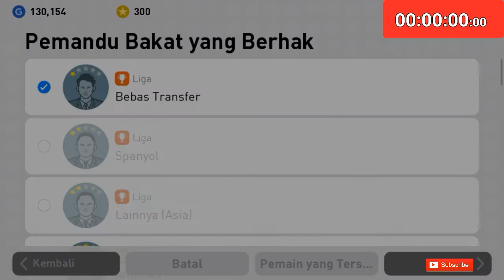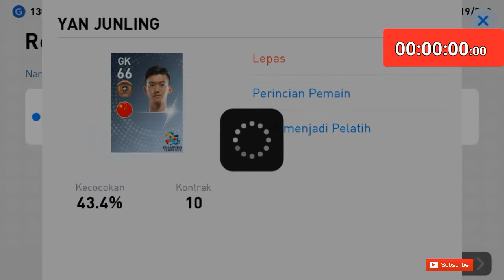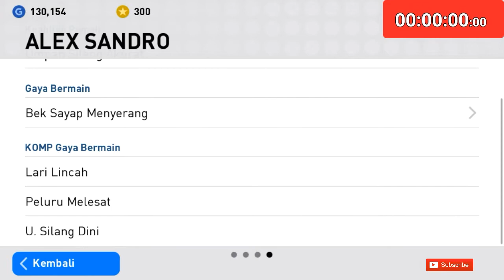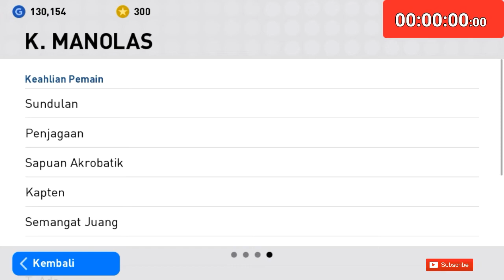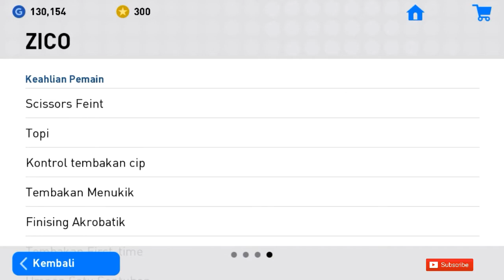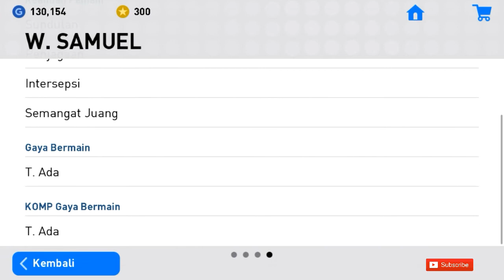Black Ball Trick In Legends Italian Clubs Box Draw | PES 2019 MOBILE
Halo gaes di video kali ini saya akan kasi tau kepada kalian black Black Ball Trick In Legends Italian Clubs Box Draw | PES 2019 MOBILE. Semoga kalian terhibur selamat menonton enjoyyyyyy

Share juga ke temen temen yg lain supaya yg lain ikutan nonton juga.

SALAM PES INDONESIA 🇮🇩